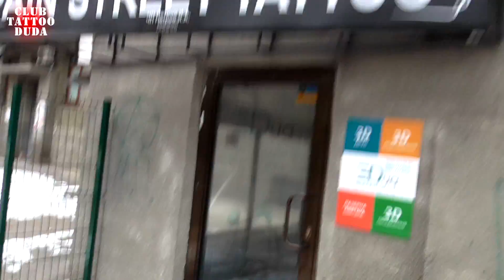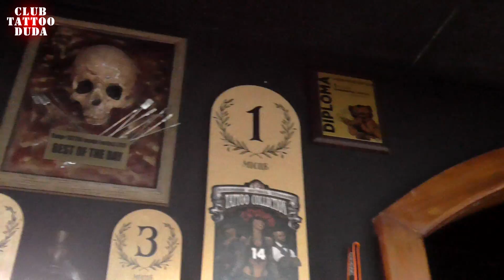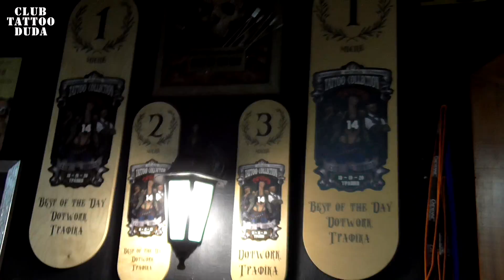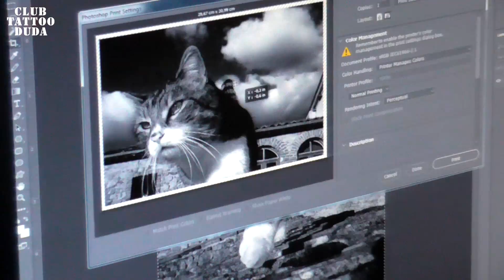Дотворк | Лайнворк | Вип шейдинг [Часть 1] ● Тату Школа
Немного Дотворка от хорошего мастера из Харькова ;)

● При поддержке тату магазин xSalon.

1) RAMBO MOTIVATION - Trap
2) Dope Chill Trap Instrumental _ Relaxing Rap Beat (prod. HRNN)